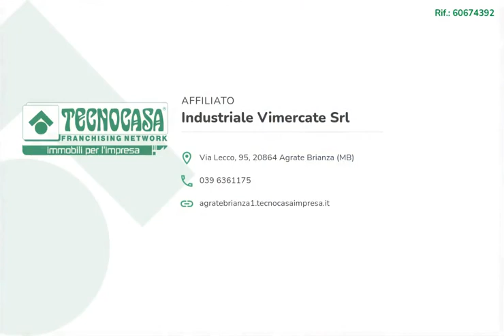AGRATE BRIANZA - IN AFFITTO - Ufficio di ca 420 mq.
Proponiamo esclusivamente in locazione un ufficio che dispone di una superficie di circa 420 metri quadrati, situato al piano primo di una struttura che si sviluppa su due livelli.

La soluzione ha una superficie che misura complessivamente circa 420 metri quadrati ed è disposta al piano primo di una struttura sviluppata su due livelli. L'ufficio è attualmente diviso in tredici locali ed è dotato di due servizi igienici. L'immobile presenta l'impianto di riscaldamento e condizionamento ad aria, l'impianto elettrico e quello di illuminazione. La struttura è controsoffittata ed è dotata inoltre dell'impianto antincendio.

L'ufficio si trova ubicato nella zona industriale del comune di Agrate Brianza. Comoda la vicinanza al casello di Agrate che permette l'accesso all'autostrada A4.